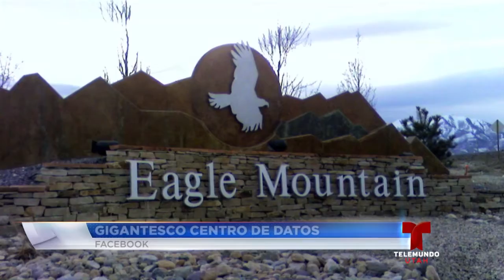Gigantesco centro de datos Facebook en nuestro estado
La red social de Facebook anunció la construcción de un nuevo centro de datos en la ciudad de Eagle Mountain.